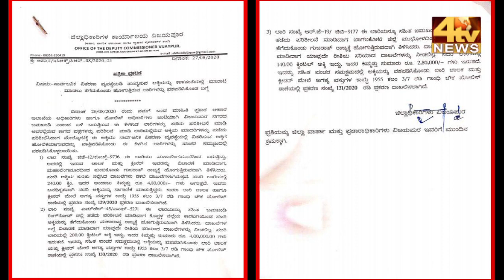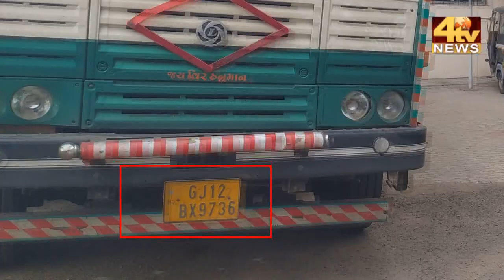Sarkari Chawal Ki Kalabajari...!3 Lorriyoun Sameet Lakhon Ki Keemat Ke Chawal Hue Jabt...!29-08-2020